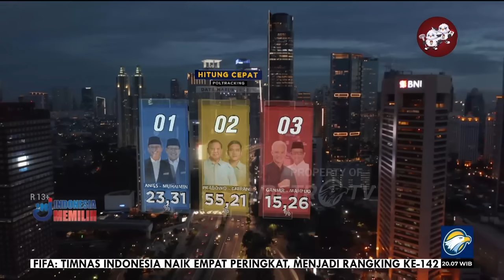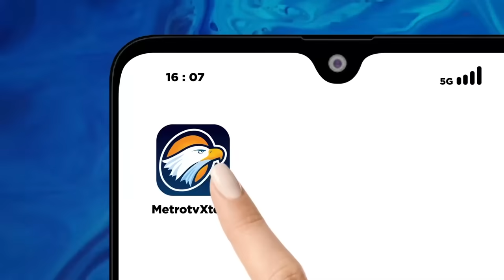Posisi Paling Buncit di Quick Count, Begini Respon Kubu Ganjar-Mahfud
MetroTV, Pemungutan suara telah usai, proses perhitungan suara telah dimulai. Berdasarkan hitung cepat pemilihan Capres-cawapres hanya akan berlangsung satu putaran.

Namun berbagai indikasi kecurangan dalam proses pemungutan dan perhitungan suara kini beredar luas di medsos. Berbagai Eleman masyarakan tenyebut, Pemilu 2024 telah terencana dan dilakukan secara masif jauh sebelum hari pencoblosan.

Suara rakyat seakan dibeli dengan cara diintimidasi. Guyuran Bansos hingga kenaikan gaji. Benarkah Pemilu kita telah ternodai dengan keculasan ambisi Politik Pribadi?